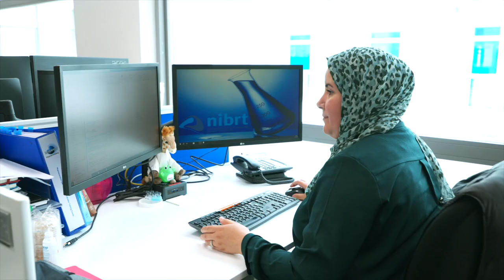Life at NIBRT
Working at NIBRT offers the opportunity to work with global partners in industry and academia, as well as access to state-of-the-art equipment and technologies. Our teams are involved in innovative research and world class training solutions, with a transformative impact on the Biopharmaceutical industry. Find out more about life at NIBRT by going